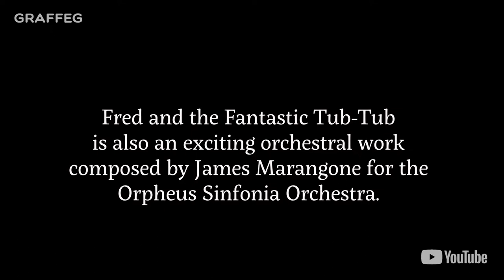Fred and the Fantastic Tub Tub book trailer by Zeb Soanes and Anja Uhren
When Fred’s green-fingered grandfather shows her a map to the mysterious island of Papa Nupi, he leads her on a summer holiday adventure that just might save the planet. From Zeb Soanes, author of the bestselling Gaspard the Fox books.

Fred and the Fantastic Tub-Tub is also an exciting orchestral concert work by James Marangone.